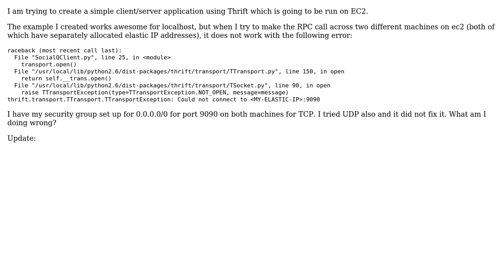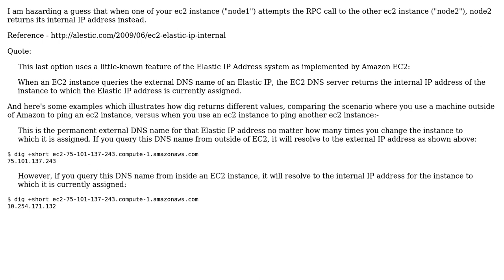Python Thrift RPC Not working on EC2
With thanks & praise to God, and with thanks to the many people who have made this project possible! | Content (except music & images) licensed under CC BY-SA | Music | Images & others | With thanks to user josephmisiti user Calvin Cheng and the Stack Exchange Network Trademarks are property of their respective owners. You are responsible for your own actions.